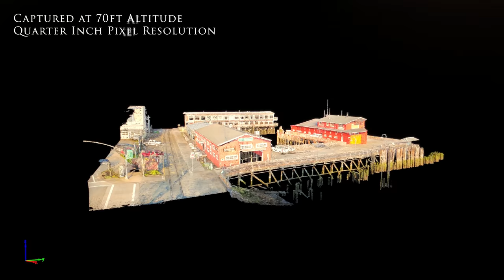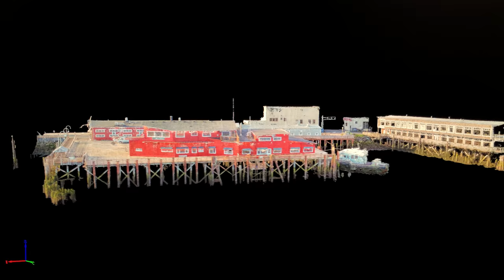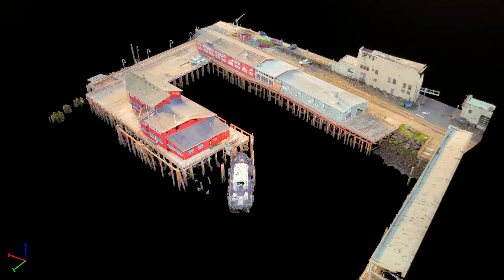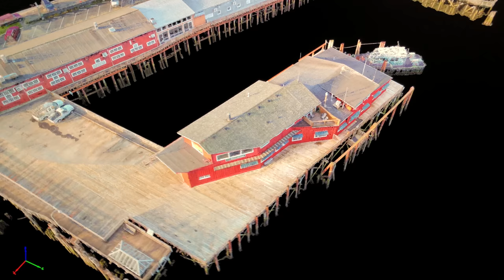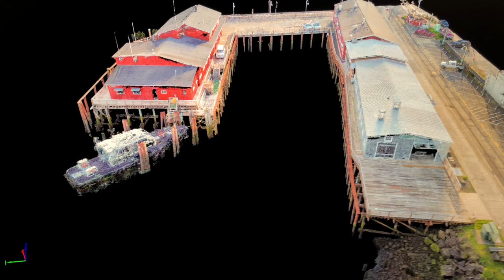Columbia Pilots Pier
Had the opportunity to do some survey-grade mapping of a pier in Astoria, OR with my survey partner Magyar Land Surveying.  This model was created from nearly 2100 photos and took me 3 full days to clean out the inherent noise caused by the water between the wood pilings. Pretty proud of how well this came out given the low morning light, shadows, and intricate features involved.